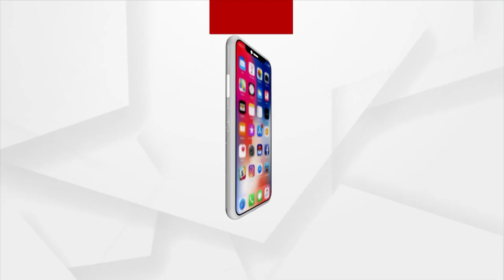Chandrayaan-3: Vikram Lander, Pragyan Rover To Wake Up On September 22 | Argus News